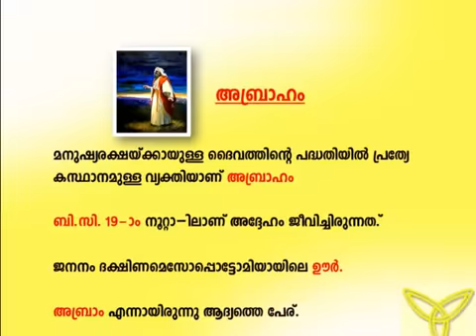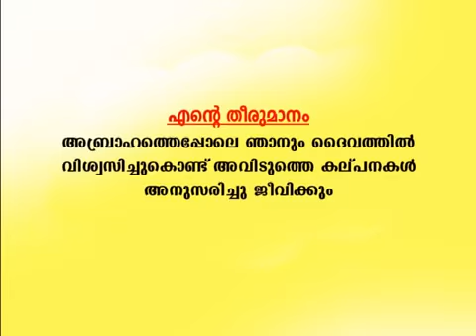Catechism STD 5 | Chapter 2 | Power Point Presentation